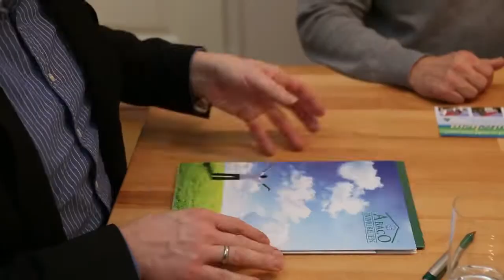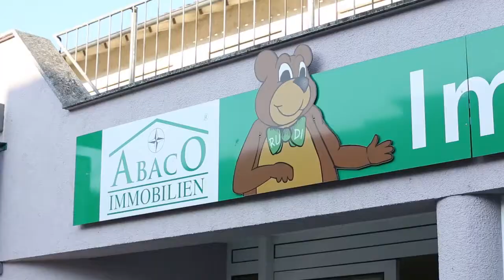Imagevideo Abaco Immobilien Esslingen